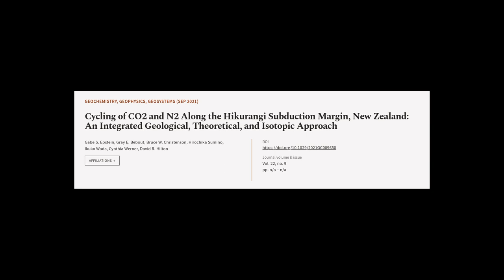Cycling of CO2 and N2 Along the Hikurangi Subduction Margin, New Zealand: An Integrat... | RTCL.TV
### Keywords ###

### Article Attribution ###
Title: Cycling of CO2 and N2 Along the Hikurangi Subduction Margin, New Zealand: An Integrated Geological, Theoretical, and Isotopic Approach
Authors: Gabe S. Epstein, Gray E. Bebout, Bruce W. Christenson, Hirochika Sumino, Ikuko Wada, Cynthia Werner ,and David R. Hilton
Publisher: Wiley
DOI: 10.1029/2021GC009650

### Video Timestamps ###
0:00:00 - Summary
0:01:00 - Title
0:01:07 - Tail
0:01:12 - End